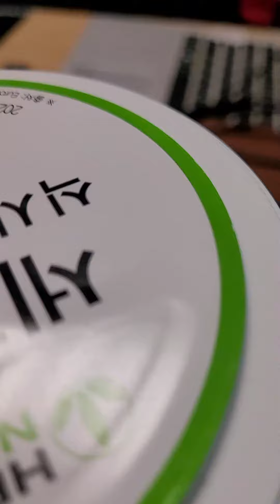근육만들기 단백질 보충제